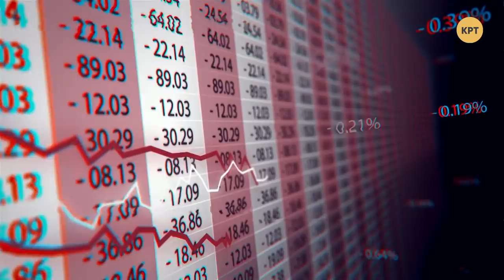Югославский сценарий для Украины? – ПОЛЯРНЫЙ МИР с Владимиром Рубаном #1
В истории человечества были войны, которые продолжались менее 40 минут и более 100 лет. Некоторые войны закончились взаимовыгодными условиями, а другие - унизительным миром или бегством политических неудачников. Что же будет с Украиной?

Конфликт на Донбассе продолжается уже 6 лет: десятки тысяч погибших, котлы и тысячи жертв среди мирных жителей. Применим ли в Украине югославский сценарий? Чем поможет опыт той войны для остановки войны этой? Владимир Рубан и Оксана Витер вмесе с гостями Валентином Якушиком, Андреем Гожым, Русланом Бортником и Екатериной Шимкевич будут искать ответ.

Распространи это видео!